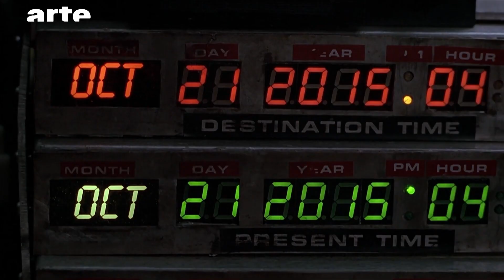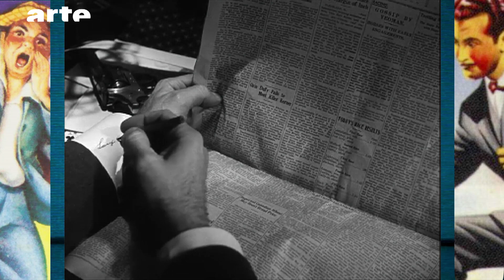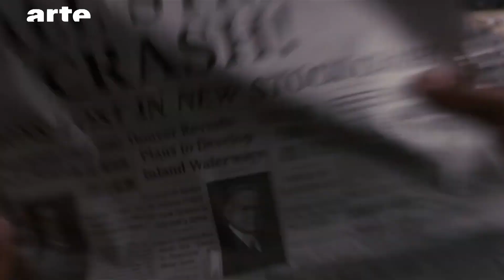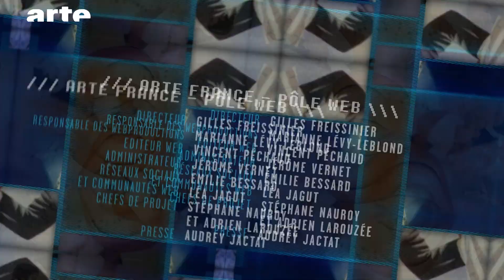Retour vers le Futur : Emblème des années 80 ? - BiTS #70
Avec Michael Klastorin (co-auteur de "Back to the Future: The Ultimate Visual History"), Thomas Rozec (Animateur radio - France Info, France Musique) et Frédéric Gimello-Mesplomb (Professeur des universités en sociologie de la culture).
Fêté spontanément par des millions de jeunes dans le monde, le 30ème anniversaire de Retour vers le futur révèle une saga plus populaire aujourd'hui qu'à l'époque de sa sortie. Et si ces films "typiquement années 80" avaient au fond plus de rapport avec notre présent ? Additionnons les gigawatts ensemble.

ENGLISH
Is Back to the Future a symbol of the 80s or rather a symbol of our times? Let's add up the gigawatts together.
Celebrated by millions of young people all over the world, the 30th anniversary of Back to the Future reveals a more popular saga today than when it first came out. What if these 'typically 80s' films had more in common with the present day than we thought? Let's add up the gigawatts together.

Rédacteur en chef : Rafik Djoumi
Réalisation : Joseph Vasconi
Production : La Générale de Production